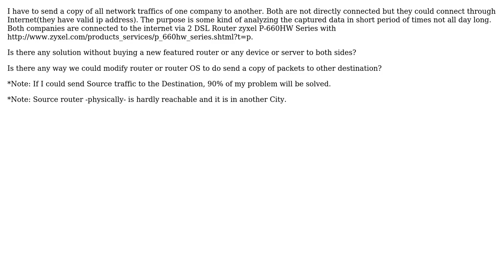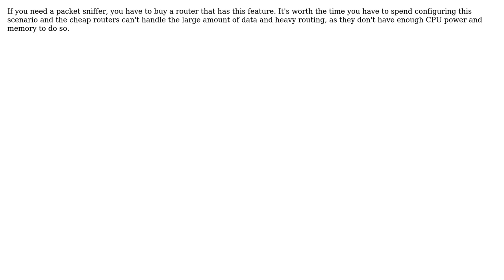Send a copy of All Packets to another ip address (2 Solutions!!)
Send a copy of All Packets to another ip address